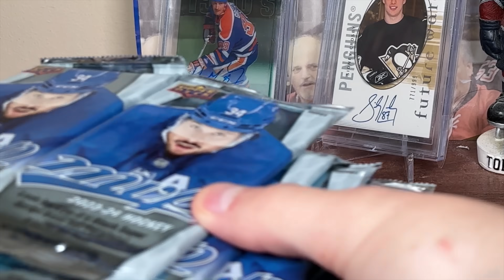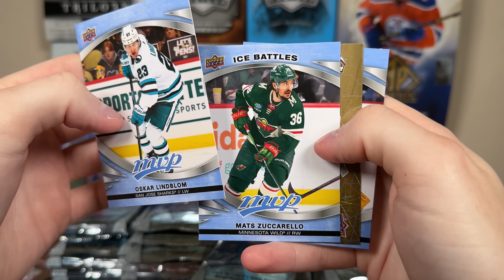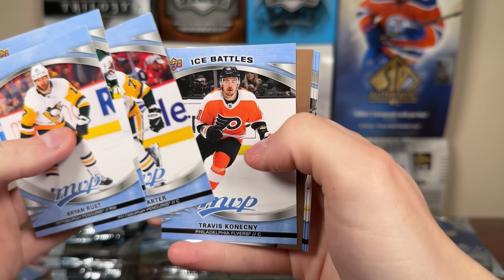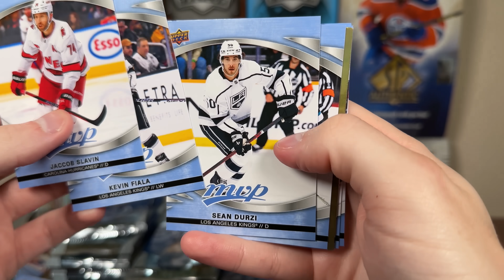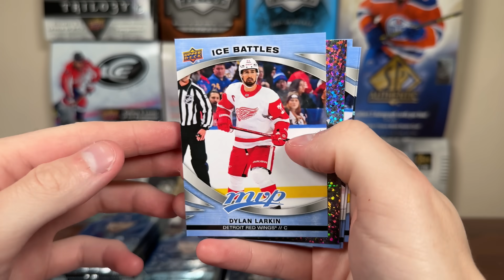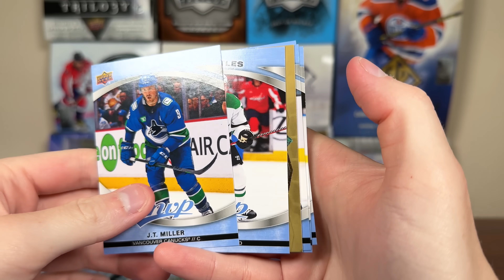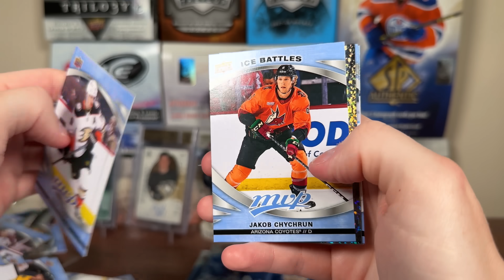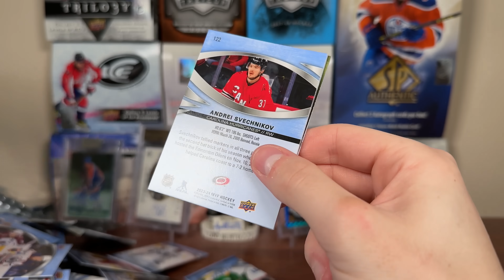MISSION ACCOMPLISHED!!! - Opening 100 PACKS of 2023-24 Upper Deck MVP Hobby Hockey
I open 100 packs of 23/24 MVP Hockey Hobby in hopes of pulling a Connor Bedard Rookie Card.

zeeree
Canada